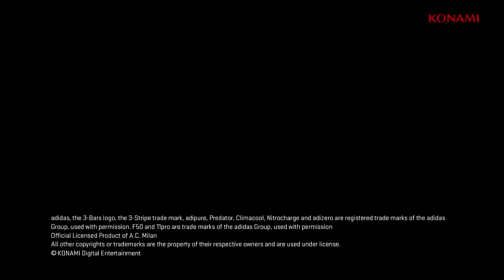PES 2015 | Trailer de Keisuke Honda (JP)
{ * Resolução HD de 1080p disponível }

Confira um novo trailer de Pro Evolution Soccer 2015, voltado para o mercado japonês.

O novo vídeo traz como destaque o craque meia atacante do Milan e da seleção japonesa Keisuke Honda, que também será destaque de capa do jogo no Japão.

PES 2015 está agendado para ser lançado nos dias 11 de Novembro nas Américas e 13 de Novembro na Europa, e estará sendo disponibilizado para PS3, PS4, Xbox 360, Xbox One e PC.